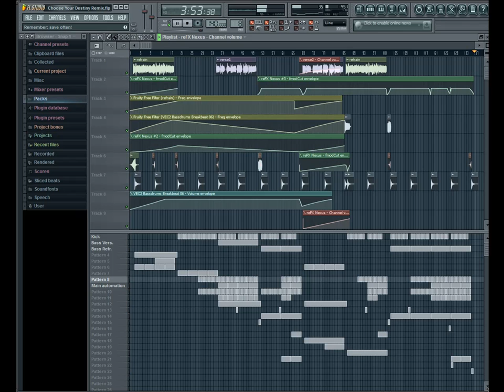Estella - Choose Your Destiny (D-Base vs. Base-X Edit)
Visit ma Friends page

MP3 is available. :)